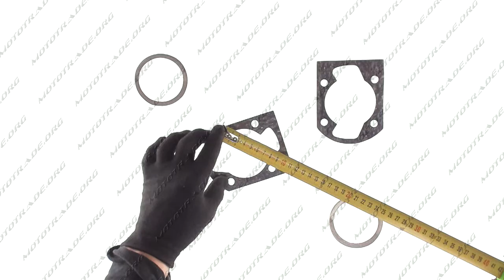G 2233 Прокладки цилиндра набор ЮПИТЕР 4 медь AS, шт Мотовелокарт 096 851 25 25